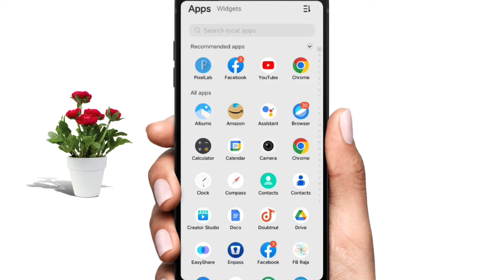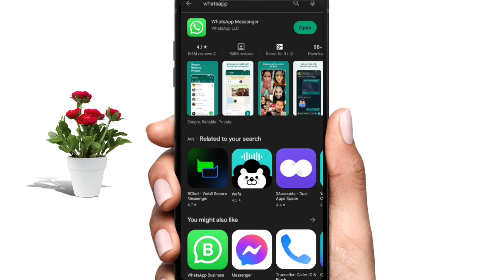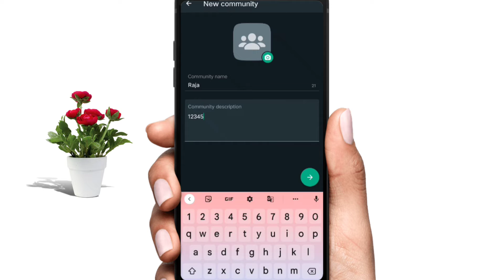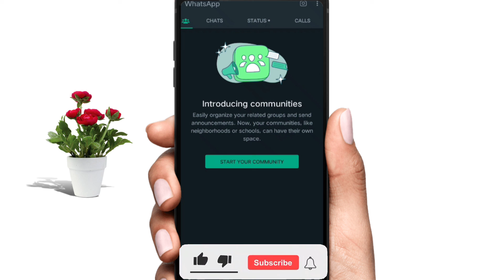WhatsApp New Community Tab Update 2022 || Community Tab On Whatsapp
Es video me mene aaplogo ko bataya hai ki aaplogo ko kya community tab Mila hai ya nahi yadi Mila hai to es video ko bina skip kiye pura end Tak dekhna hai kyuki mene es video me community tab ke saare details ke bare me bataya hai।।

Video Quires 🔥
Today WhatsApp update 2022
WhatsApp update 2022
Community Tab on whatsapp
whatsapp community tab update 2022